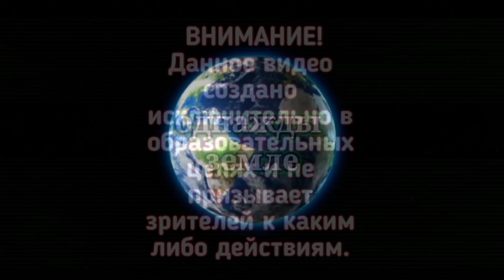"КРОВАВАЯ БРИГИДА" и "БУХЕНВАЛЬДСКАЯ ВЕДЬМА" ЧТО СТАЛО С САМЫМИ ЖЕСТОКИМИ НАДЗИРАТЕЛЬНИЦАМИ СС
Медсестра ХИльдегард ЛЕхерт, осенью 1942 года в возрасте 22 лет поступившая на службу в концентрационный лагерь МайдАнек (в Польше), сразу же сменила врачебный халат на спецодежду надзирательницы СС. За годы войны успевшая поработать ещё и в лагерях смерти ОсвЕнцим, МаутхАузен и БольцАно безжалостная фрау ЛЕхерт за свою изощрённую жестокость удостоилась прозвища «Кровавая Бригида».
Убеждённая фашистка ХИльдегард, чувствуя своё превосходство над узниками концлагерей, не ограничивалась моральным унижением заключенных, а получала истинное удовольствие, переходя за рамки человечности. Пособничая в убийстве около 1200 людей, виновных лишь в том, что не являлись чистокровными немцами, она ни разу не раскаялась в содеянных зверствах, без эмоций слушая на судах показания свидетелей и добытые прокурором доказательства её кровожадных преступлений. По воспоминаниям бывшего узника концлагеря ГЕнриха ОстрОвски, ЛЕхерт, впадая в бешенство, избивала бесправных арестантов хлыстом до тех пор, пока они не истекали кровью, умирая в страшных муках. Другим её орудием пыток были надрессированные овчарки, которых она натравливала на беременных женщин, получая наслаждение, от лицезрения картины, как остервенелые животные терзают и разрывают на клочья плоть бедных мучениц и убивают их не рождённых детей. Садистка ЛЕхерт топила в нечистотах работниц, убиравших выгребные ямы отхожих мест, и с болезненным ажиотажем выхватывала из рук матерей малышей, которых швыряла в грузовики, отвозивших узников в газовые камеры.
Впервые о военных преступлениях ХЕльдегард заговорили в ноябре 1947 года, когда начался судебный процесс в КрАкове, где она вместе с 40 другими надзирательницами нацистских лагерей делила скамью подсудимых. В этот раз признанную виновной во множестве бесчеловечных злодеяний ЛЕхерт приговорили к 15 годам тюрьмы. Смягчению приговора способствовал факт наличия у неё троих малолетних детей. Отсидев всего 9 лет из положенного ей срока, ЛЕхерт вышла на свободу, а спустя 19 лет вновь стала фигурантом дела о МайдАнеке, проходившим в ДЮссельдорфе на протяжении 5 лет. В конечном итоге судья, не удовлетворив восьмикратное требование прокурора о пожизненном заключении, вынес приговор, ограничивавший её свободу всего на 12 лет. Однако и их ХИльдегард не пришлось коротать за колючей проволокой, так как ей был зачтён польский тюремный срок и пять лет предварительного заключения в Западной Германии.

Спустя годы стало известно, что в 1956 году сразу после освобождения из польской тюрьмы выдворенная из Восточной Европы в Берлин ЛЕхерт попала в лагерь неотложной помощи МариенфЕльде, где была завербована агентами ЦРУ. Их нисколько не смущало её преступное нацистское прошлое. В разгар Холодной войны были хороши все методы «ведения боя», а потому находившаяся длительное время на вражеской стороне пособница Гитлера, которую по её словам хотели привлечь в качестве информатора польские спецслужбы, быстро нашла работу. Получая неплохое жалование ЛЕхерт, официально числившаяся вахтёршей в борделе, поначалу беспрекословно выполняла все требования и предписания ЦРУ. Однако весной 1957 года ХИльдегард, в характеристике которой было указано, что положительные для агента качества она приобрела благодаря обучению в СС, нарушила правила работы, явившись без вызова в американское посольство и рассказав его сотрудникам о своей тайной миссии. После этого инцидента ЛЕхерт была переведена из ЦРУ в организованную в Западном Берлине структуру ФРС, где она сначала очаровала немцев, а затем была уволена по той же причине. Свой кровавый земной путь ХИльдегард ЛЕхерт окончила в Берлине, скончавшись в возрасте 75 лет.

Глядя на фотографии этой миловидной улыбчивой женщины, сложно поверить, что это именно ее прозвали «Бухенвальдской ведьмой» и что она повинна в изощренных издевательствах и убийствах десятков тысяч людей. Но тем не менее это так.
Ильза КЁлер появилась на свет 22 сентября 1906 года в ДрЕздене, в семье рабочего. В 15 лет она поступила в школу бухгалтеров, работала в бухгалтерии, а затем в библиотеке. В 1932 году девушка вступила в национал-социалистическую немецкую рабочую партию, а в 1934-м встретила штандартенфюрера Карла Отто КОха. Два года спустя они поженились. В 1936 году Ильза, которая теперь носила фамилию мужа – КОх – стала работать секретарем и одновременно охранницей в концлагере ЗаксенхАузен под Берлином, куда Карл КОх, в свою очередь, устроился комендантом. Так началась их «карьера» на этом поприще.